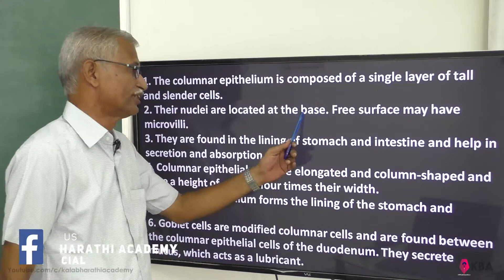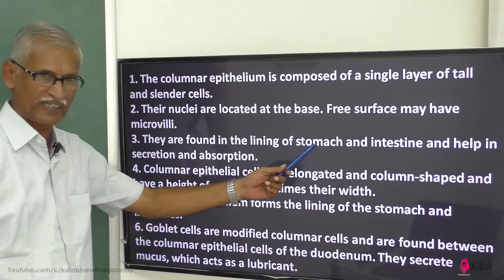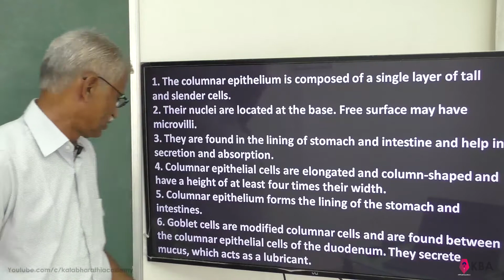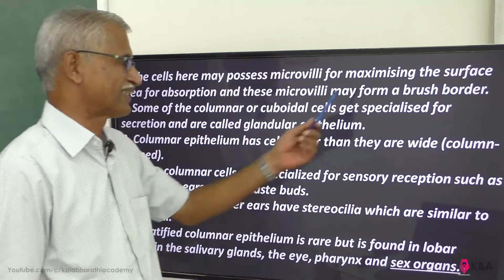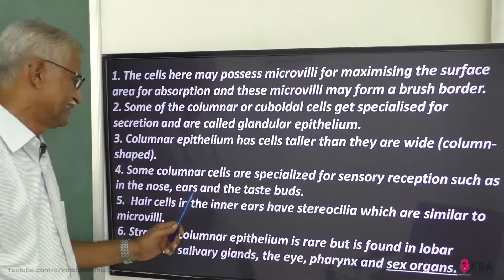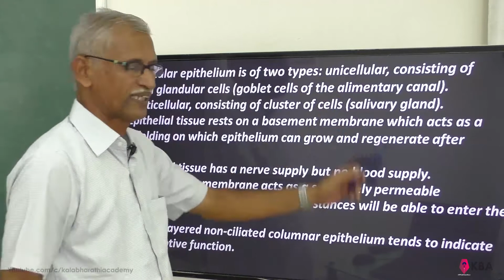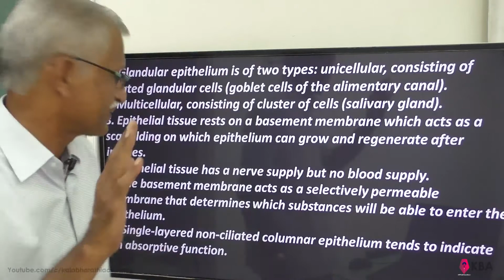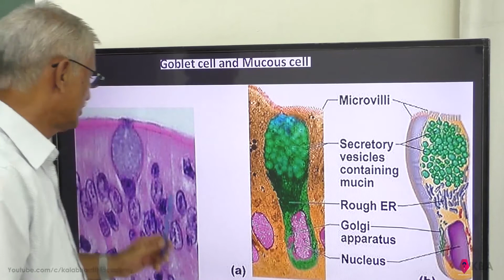Structural Organisation in Animals (NCERT) Solutions EPITHELIAL TISSUE COLUMNAR -(1)